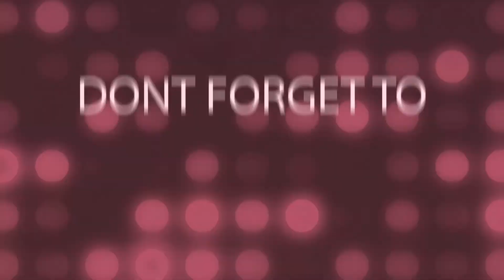COOKING VLOG || SWEET AND SOUR FISH FILLET | Jhona Garcia Vlog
Welcome to my Cooking Vlog

Sweet and Sour Fish Fillet

Ingredients :
500grms - Cream dory
1 pack - Bread crumbs
1/2 cup - Flour
2pcs. - Eggs
1 pcs. - Carrot
1ps. - Red bell pepper
1 medium size - Onion
4 cloves - Garlic
3 tbps.- Vinegar
2 tbps. - Sugar
115g - Tomato sauce